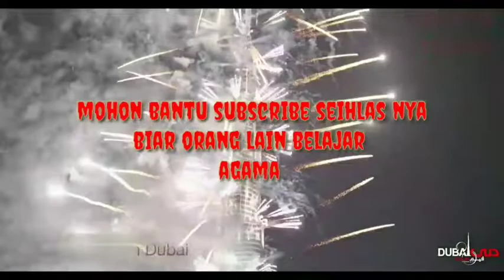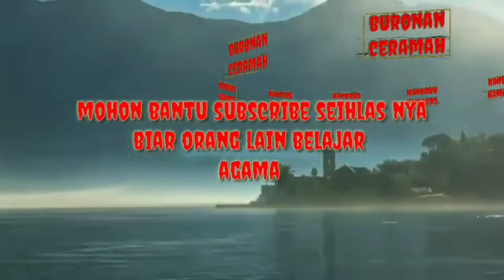Abuya Uci Dongeng Santri Vs Raja Jin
KUNJUNGI CENEL KAMI YANG LAIN